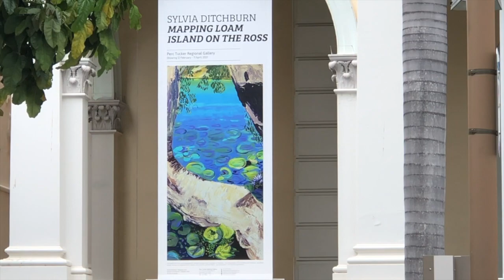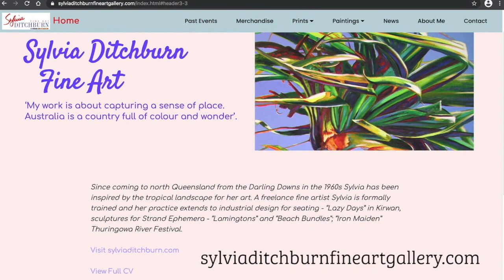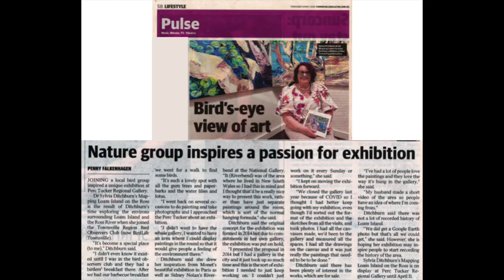Sylvia Ditchburn's Exhibition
Mapping Loam Island on the Ross by Sylvia was on show  from the 12th of February through to the 11th of April 2021.